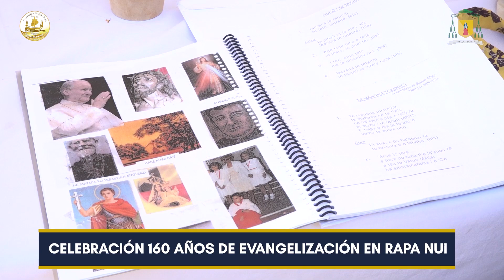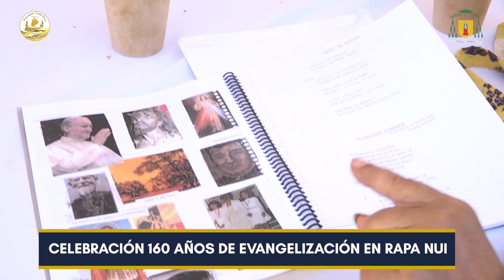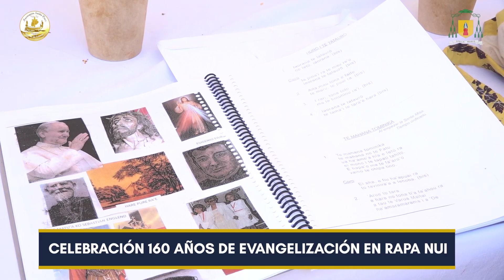Curanto 160 años de Evangelización en Rapa Nui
¿Supiste? 👀

👉El miércoles 03 de enero la Iglesia celebró los 160 años de evangelización en Rapa Nui, un hito que convocó a distintas autoridades eclesiásticas que arribaron a la isla con el fin de acompañar a la comunidad en esa ocasión tan especial. 🫶🙌Asimismo, participaron de los festejos autoridades civiles locales, de Fuerzas Armadas, de Seguridad y Orden, vecinos, familias y comunidades.🤩

👉La Misa fue presidida por Monseñor Jorge Vega Velasco svd, Obispo de la Diócesis de Valparaíso y fue concelebrada por el Nuncio Apostólico, Monseñor Alberto Ortega; el Arzobispo Emérito de Santiago, Cardenal Celestino Aos; el Obispo Castrense, Monseñor Pedro Ossandón; el Obispo de la Diócesis de Valparaíso, Monseñor Jorge Vega y el Obispo de Villarrica, Monseñor Francisco Stegmeier. También, el Superior Provincial de la Congregación Sagrados Corazones en Chile y Argentina, P. Sandro Mancilla, el sacerdote de la Diócesis de Valparaíso, P. Winstor Hardy, el párroco de la comunidad Santa Cruz, P. Bernardo Astudillo, el P. Eric Hernout SSCC, Archivista del Instituto de los Sagrados Corazones y el sacerdote Franciscano Conventual Rapa Nui, Fray Francisco Nahoe.🙌

👉Tras finalizar la Eucaristía, el Nuncio Apostólico bendijo el salón parroquial, para después pasar a compartir un curanto con toda la comunidad, el cual fue bendecido por Monseñor Jorge Vega. 🙌

👉Te invitamos a conocer los testimonios de quienes participaron de esta gran fiesta 🤩¡Dale play al video!▶